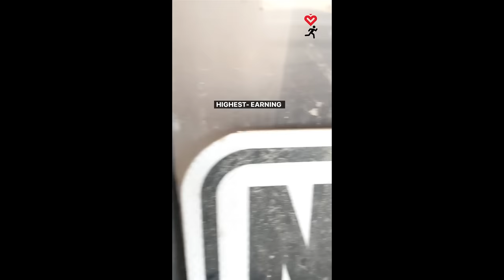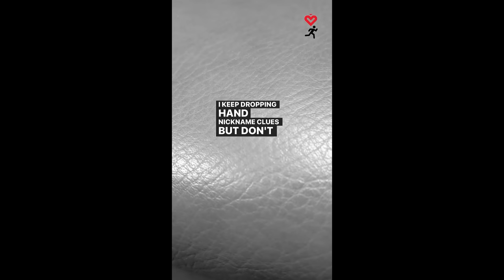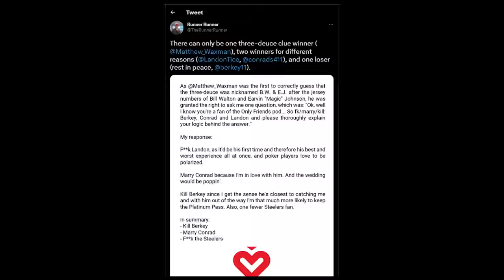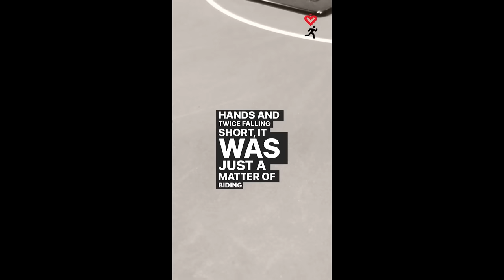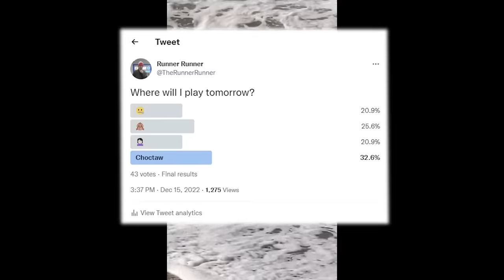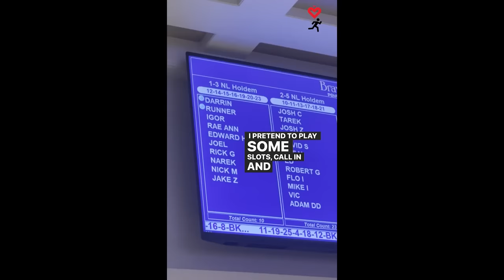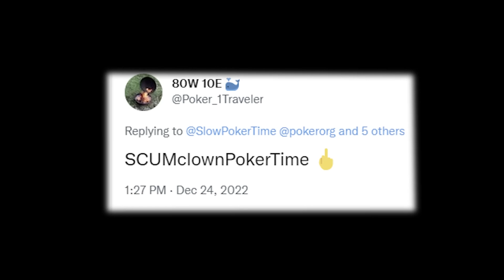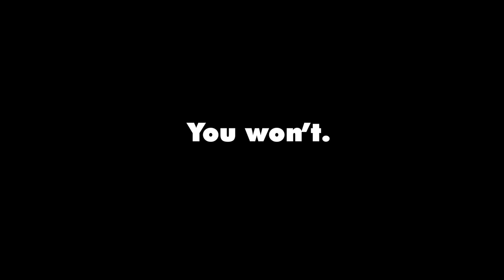I'm a poker FUGITIVE ($30,000 Bounty) – Episode 20, Part III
Just another poker vlog? Not so fast. In this three-part series, Slow Poker becomes a super-secret poker fugitive, covertly playing cards in ten different casinos across America for three weeks, all while avoiding capture from relentless bounty hunters. The stakes? One $30,000 Platinum Pass, granting entry to the PokerStars Players Championship Main Event, a $25k buy-in tournament with a 25-million-dollar prize pool, along with a free week-long vacation in The Bahamas. If he avoids capture until the end, he gets it all. If not, he gets nothing but lower back pain.

EDITOR: Ajax Savage

SPECIAL THANKS to Poker.org (Brad Willis, Sarah Herring, Will Thomas, Eric Hollreiser, Garry Gates, and the rest), PokerStars, Ryan Depaulo, and – above all, of course – my wife

CHAPTERS:
0:00 Intro
0:13 Day 14
3:00 Day 15
6:11 Day 16
7:47 Day 17
10:15 Day 18
11:47 Day 19
15:49 Wrap-up
16:27 Video message to Matt Waxman
16:36 Mailbag
18:11 The Ballad of Conrad
22:37 Map + Salutations from somewhere